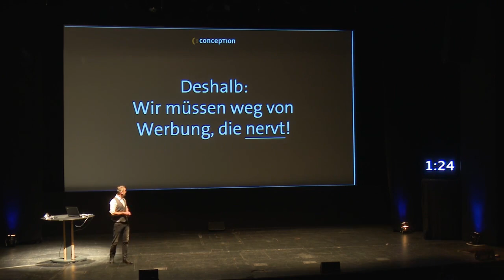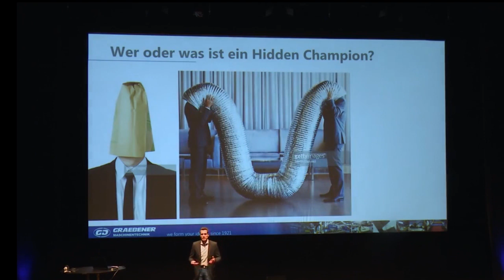Trailer 3. Siegener Recruiting Slam 2018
"Slammen" um Fachkräfte - im Jahr 2016 veranstaltete die IHK Siegen in Kooperation mit der Universität Siegen erstmals den Recruiting Slam. Dabei stellen Personalleiter das klassische Bewerbungsgespräch auf den Kopf und kämpfen nach Poetry-Slam-Regeln aktiv um geeignete Fachkräfte für ihr Unternehmen. Ganz nach dem Motto „Spannung, Unterhaltung, Einstellung“ haben sie sieben Minuten Zeit, um die Vorzüge, Profile und Zukunftschancen ihrer Unternehmen möglichst originell und interessant zu präsentieren und das Publikum – hauptsächlich Schüler und Studierende – für sich zu gewinnen. Zudem wählt eine Jury bestehend aus zehn Publikumsmitgliedern am Ende der Veranstaltung einen Gesamtsieger, der ihrer Meinung nach am besten „geslammed“ hat. Im Anschluss an den „Slam“ haben die Besucher in lockerer und entspannter Atmosphäre die Möglichkeit, mit den Unternehmern ins Gespräch zu kommen und ihre Fragen zu stellen.